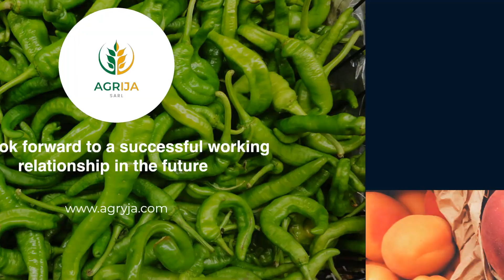Fresh & Healthy vegetables for export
AGRIJA is a company specializing in the import and export of vegetables and fresh fruits from Morocco across the world. We currently deliver to international markets and we aim to grow further and increase the number of customers.

We believe in keeping our customers happy and providing them with quality products at a better price.

We look forward to a successful working relationship in the future.